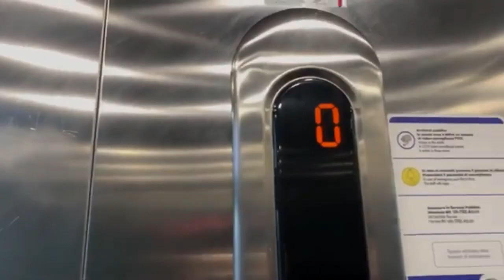TITLE IS TOO LONG AT 30 TIMES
RQ YTPMV 2013 Kone Ecodisc KSS 420 MRL
traction elevator @ railway station
Trento - Malè, Trento, Italy Scan

Requested by: unvalid_marc